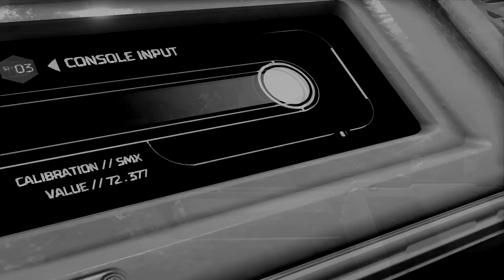The Grimm Slayer - Remake Part 1.5 - DOOM and RWBY Comic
Únanse a mi servidor de Discord:  (Sin fecha de regreso del link)
Codigo de Fornite: Elder-Noir
Canal Secundario:
115Noir-1

Bueno, no teníamos noticias o actualizaciones de ArianoVier si continuaría el remake de The Grimm Slayer, pero saco esta pequeña actualización del comic, yo agrege parte del intro de DOOM ETERNAL The Ancient Gods Parte 1 dando entender que fue el becario fue que lo llevo al mundo de Remnant, lo cual ahora el Slayer esta comenzando a eliminar a los diferentes grimms.
A pesar que es corto es una actualización de que ArianoVier continuara con el proyecto.

Well, we had no news or updates from ArianoVier if the remake of The Grimm Slayer would continue, but I took this little update from the comic, I added part of the intro of DOOM ETERNAL The Ancient Gods Part 1 implying that it was the intern that took him to the Remnant's world, which now the Slayer is beginning to eliminate the different grimms.
Although it is short it is an update that ArianoVier will continue with the project.

Les dejo la primera parte del comic y su link en reddit donde pueden ver tanto la primera parte como la actualización.

i left you the first part of the comic and its link on reddit where you can see both the first part and the update.